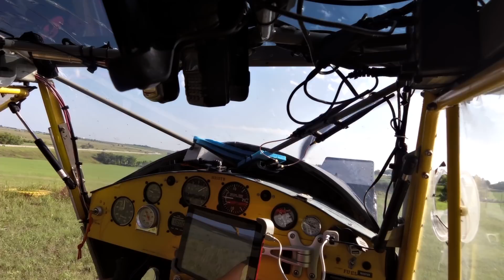sandsandsand18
Kitfox and Rans fun on the sand